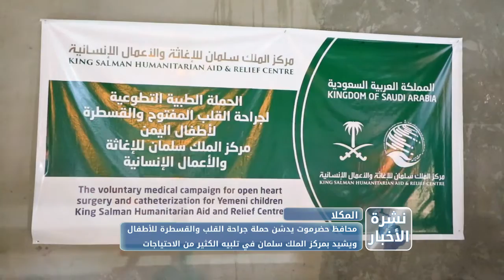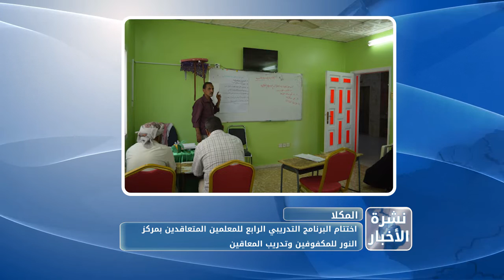نشرة الأخبار من قناة_المكلا 2 فبراير 2019م